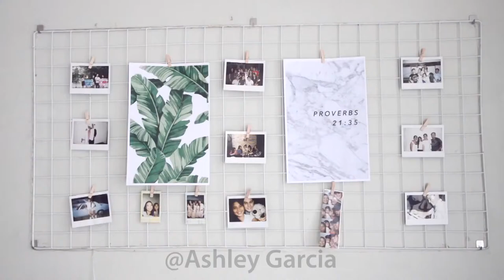Diy Room Decor! TOP 10 Cool And Simple Room Decoration Ideas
Try out diy room decor for home decorations diy easy crafts home projects diy crafts